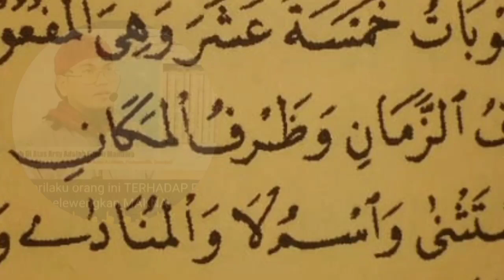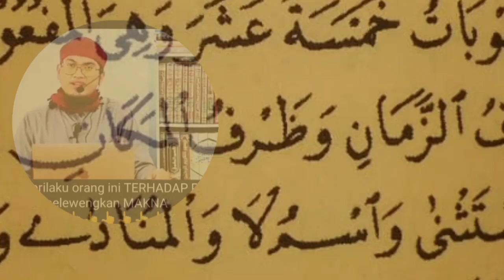membantah sutad WAHABI terkoplak full bodoh memakai jurus terbang